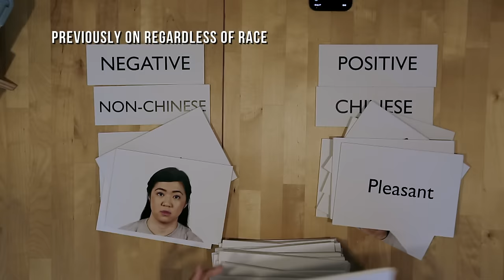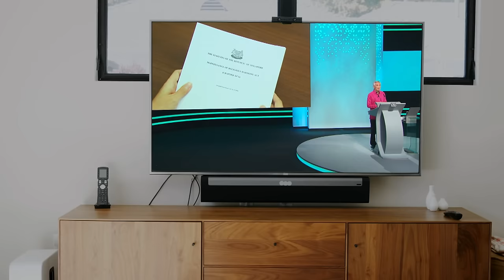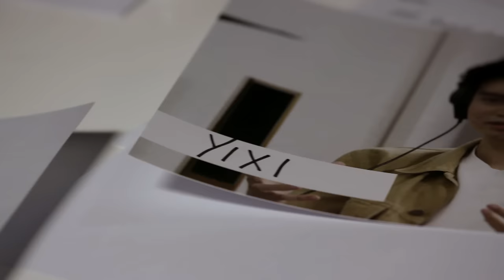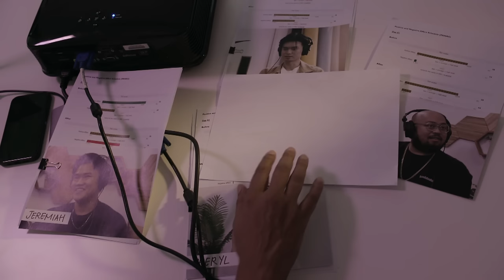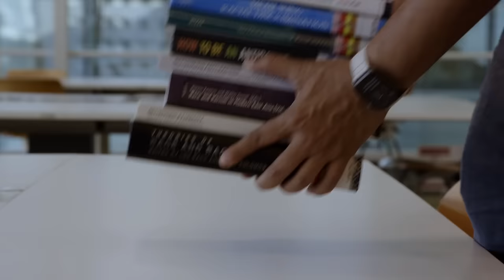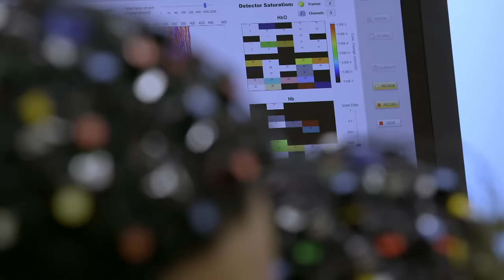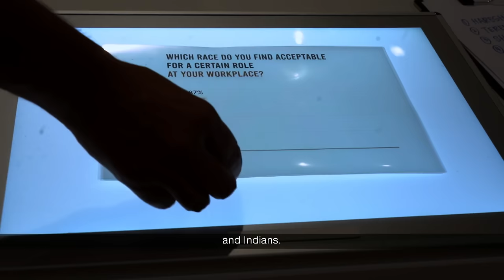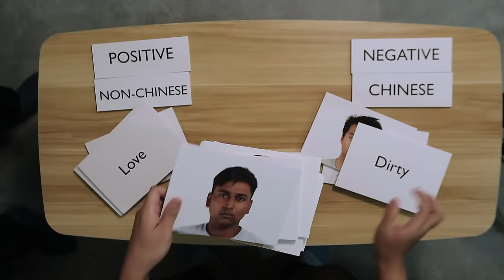What Can We Do About Our Implicit Racial Biases? | Regardless Of Race: 5 Years On - Part 2/2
Is ‘casual racism’ really as harmless as many think it is? With the help of a psychotherapist, Janil runs a social experiment that puts the majority-race participants at the receiving end of ‘casually racist’ remarks for 7 days. He is shocked by the results. After revealing the impact of our implicit racial biases, Dr. Janil Puthucheary, chairman of OnePeople.sg looks into solutions in the second part of this two part series.

While laws have been strengthened to deal with racist acts and workplace discrimination, a nationwide survey reveals that minorities are more likely to feel that these moves won’t reduce racial prejudices.

Janil explores an AI-backed program that promises to free hiring processes from human bias. He also l checks out a bold research study where children are made to scruntinise race at a young age.

About the show: The string of racist incidents since the pandemic started has thrown Singapore’s racial harmony into doubt. By digging into the science behind racism, can Janil Puthucheary find new working solutions?